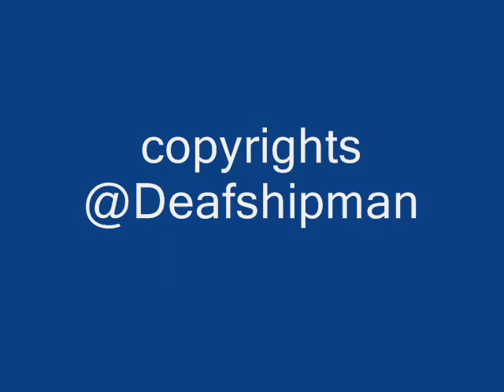DvTv 22nd week of Nascar points